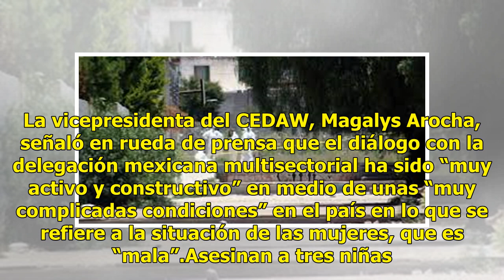Confirman hallazgo del cuerpo de San Juana Romo en Zacatecas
La Vocería del Gobierno de Zacatecas confirmó que el cuerpo localizado en un lote baldío del municipio de Guadalupe corresponde a la niña de 9 años desaparecida la semana pasada, San Juana Romo Navarro. Señaló que así lo demuestran los resultados de genética forense obtenidos durante la madrugada. T...